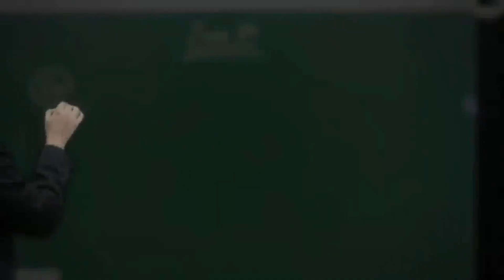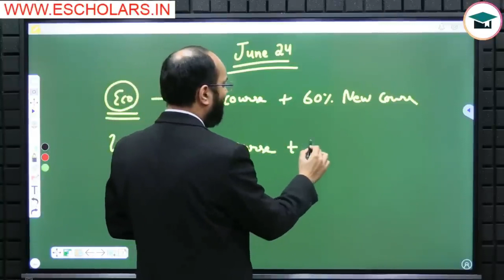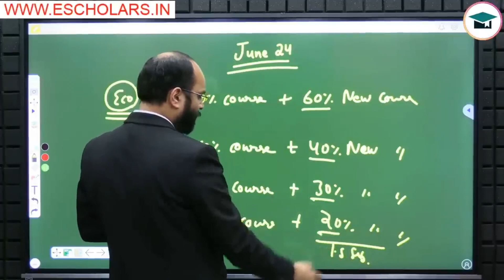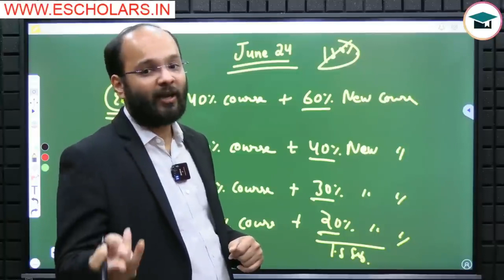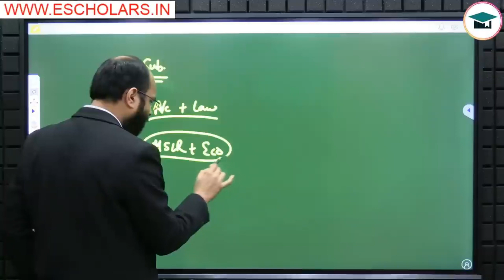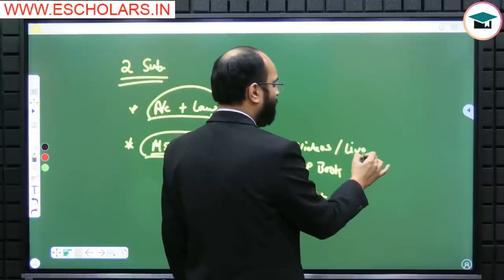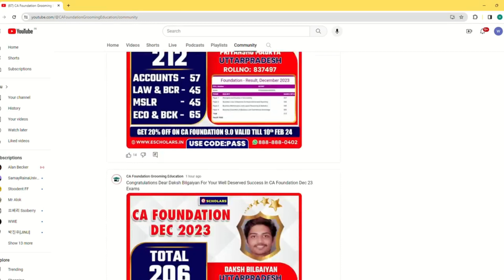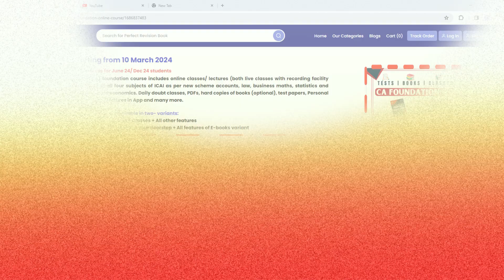How to Start Study CA Foundation June 24 | CA Foundation June 2024 Preparation | CA Fond June 2024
How to Start Study CA Foundation June 24 | CA Foundation June 2024 Preparation | CA Fond June 2024 | How to Prepare CA Foundation as per New Scheme |

In this video, Chandan Sir talks about how to begin studying for the CA Foundation June 2024 exams. He also shares advice on how to recover from failing the CA Foundation exams in December 2023. He explains a strategy to prepare for the exams effectively.

Topics Covered:-
ca foundation june 2024 strategy,
ca foundation preparation strategy,
ca foundation syllabus june 2024,
ca foundation study strategy,
ca foundation accounts strategy,
ca foundation maths strategy,
ca foundation law strategy,
how to score good marks in ca foundation,
how to pass ca foundation june 24 exams,
how to start study ca foundation june 2024,
ca foundation,
ca foundation classes,
ca foundation strategy,
best study strategy for ca foundation exams,
ranker's strategy for ca foundation exams,
icai